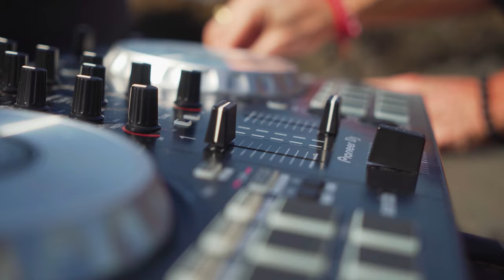Sati Ethnica, Ivailo Blagoev - Radhe Shyam (Bali mood video)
Текст:
Shri Krishna Govinda Hare Murari
He Natha Narayana Vasudevaya
Radhe
Shri Radhe Govinda
Bolo Radhe
Shri Radhe Govinda
Hare
Tapta Kanchana Gaurangi
Radhe Vrindavaneshvari
Vrishabhanu Sute Devi
Pranamami Hari Priye

Radhe
Shri Radhe Govinda
Bolo Radhe
Shri Radhe Govinda
Hare

Radhe Radhe Radhe Shyam
Shri Radhe Shri Radhe Gopal

Перевод на русский:
Имена Кришны и их значения:
О Господь Кришна, Который очаровывает всех существ Говинда, друг и защитник коров, Господь чувств, Хари, Который крадет наши сердца!  Мурари, разрушитель демона Мура Ты убираешь все преграды!  Господь Нараяна, хранитель вселенной и прибежище для всех живых существ, Сын Васудевы, пребывающий и сияющий повсюду.
О Шримати Радхарани, я выражаю почтение Тебе, чей цвет тела подобен расплавленному золоту.
О Богиня, Ты царица Вриндавана.  Ты дочь царя Вришабхану и очень дорога Господу Кришне.

English translation:
Names of Krishna and their meaning:
Oh Lord Krishna, Who fascinates all beings Govinda, friend and protector of the cows Lord of the senses, Hari, Who steals our hearts!  Murari, destroyer of the demon Mura You remove all obstacles!  Lord Narayana, preserver of the universe and refuge for all living beings Son of Vasudeva, Who resides and shines everywhere
O Srimati Radharani, I offer my respects to You whose bodily complexion is like molten gold.
O Goddess, You are the queen of Vrindavana. You are the daughter of King Vrishabhanu, and are very dear to Lord Krishna.